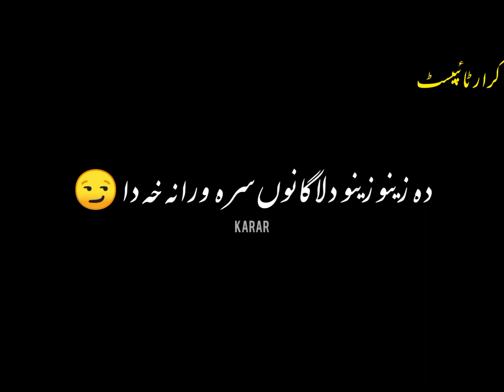Pasto poetry black screen stitus/Da Bazi Bazi Dalagano Sara Warana Khada😍✌️